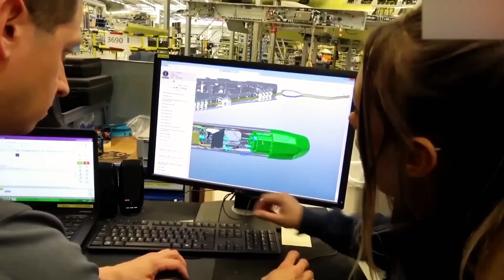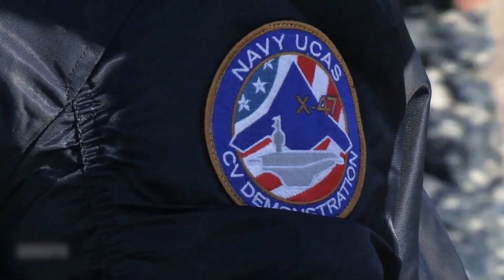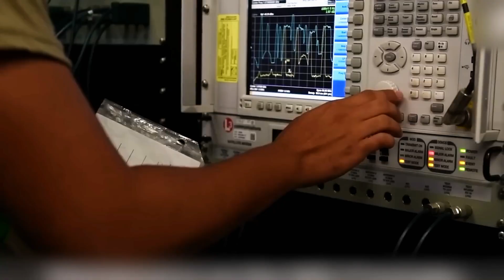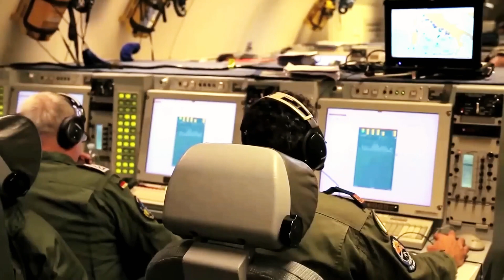US Tests DEADLY New Nuclear Drone—Russia & China STUNNED!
The U.S. is staying ahead in military defense with cutting-edge technology, including the X-47B Pegasus, a nuclear-capable drone that could change warfare forever. Unlike traditional drones, the X-47B isn't just for surveillance—it can strike back with precision, making it a silent and lethal game-changer. Could this unmanned combat aircraft shift the balance of power against nations like Russia and China?

In this video, we dive deep into the X-47B Pegasus, developed by Northrop Grumman, and explore its impact on modern warfare, global defense strategies, and future combat operations. This next-gen autonomous drone can take off and land on aircraft carriers without human control, refuel midair, and carry out stealth missions with deadly efficiency.

🔹 How does the X-47B work?
🔹 Why is the U.S. military investing in nuclear-capable drones?
🔹 Could this change the future of aerial warfare forever?

Stay tuned as we uncover the secrets of this unmanned combat aircraft, its history, and the cutting-edge technology making it one of the most powerful and advanced drones in military history.